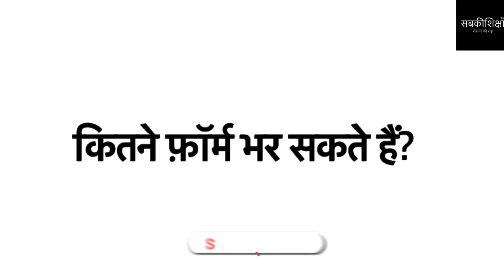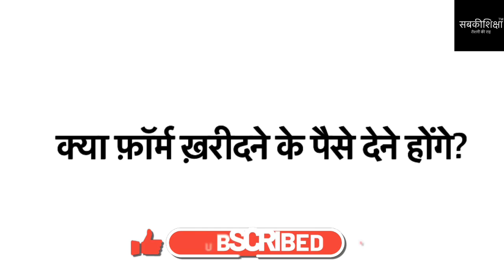Kendriya Vidyalaya Admission 2022-23 / Central School Admission / KVS / केंद्रीय विद्यालय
मेरे नए चैनल फ़ीमेलफ़ंडे की पहली विडीओ का लिंक जो है आँखो की रोशनी को तेज करने के विषय पर। विडीओ बहुत उपयोगी है।